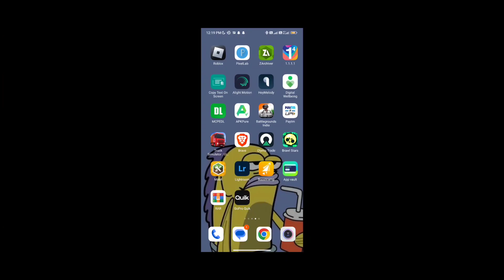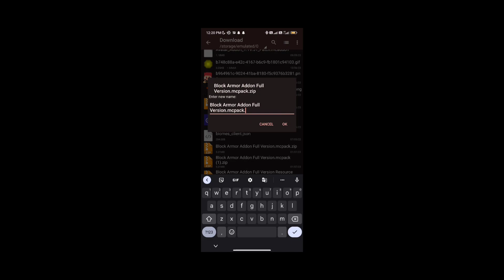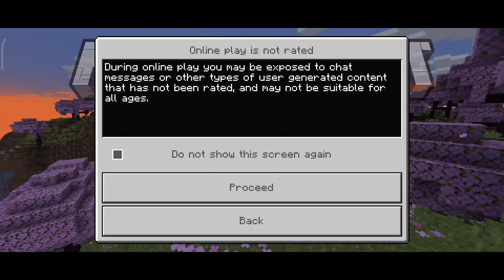Block armor add-on/mod for Minecraft pocket edition 1.20 🔥|| how to download armor add-on for mcpe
(if u have any questions)

                           ¯\_ʘ‿ʘ_/¯

link-

{ from now I'll post links of all add-ons in my discord server with their respective credits you can also send me your texture pack add-ons mods if you want me to review them and u can also ask me a questions regarding to add-ons I'll try my best to help you guy's let's build a great community together for all minecrafters ❤️}

 - installation process if u don't know that will also will be given in discord or you can watch my previous videos;)

note - discord is still in development there are many things to do

if u wanna know in details how this add-on works you will find all the info in this download link;)

             ( comment if u want a shoutout )

ignore tags-

minecraft pe armour add-on,
minecraft pe mod armor,
minecraft pe armor addon,
minecraft pe addon building,
minecraft bedrock mod armor,
minecraft new armor addon,
minecraft addon maker armor,
addon maker for minecraft pe armor,
minecraft mod bedrock armor,
minecraft pe aimbot addon,
mcpe custom armor addon,
minecraft pe enchant addon,
minecraft pe custom armor mod,
mcpe block armor addon,
minecraft pe function addon,
minecraft bedrock mech addon,
minecraft pe ability addon,
minecraft pe more armor addon,
minecraft pe overwatch addon,
mcpe sao addon,
minecraft bedrock hammer addon,
mcpe warfare armor addon,
minecraft more gear addon,
minecraft invisible armor addon,
minecraft pe addon armor,
minecraft pe addon app,
minecraft pe mod addon,
minecraft pe armor texture pack,
minecraft pe armor mods,
minecraft armor addon download,
team tolol minecraft addons,
minecraft pe elemental weapons addon,
minecraft bedrock enchant addon,
mcpe more zombies addon,
minecraft add on for survival,
minecraft pe team addon,
minecraft bedrock more armor addon,
minecraft addon project ateneu,
minecraft pe more weapons addon